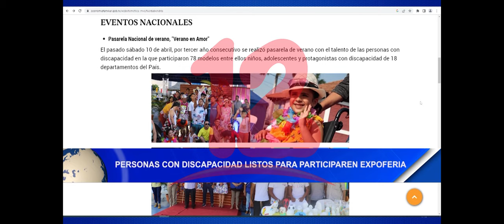Noticias12Nicaragua Personas con discapacidad listos para participar en Expoferia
Personas con discapacidad listos para participar en Expoferia